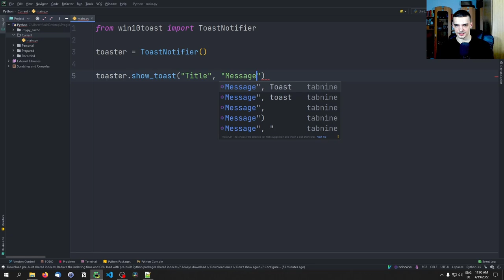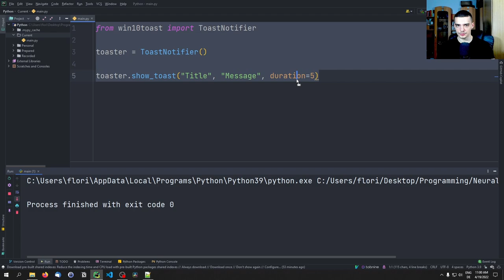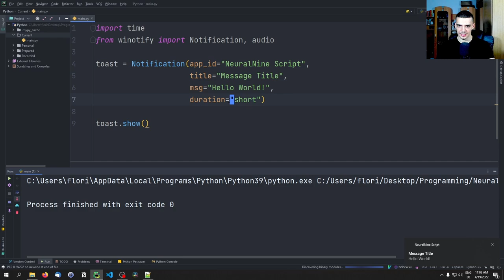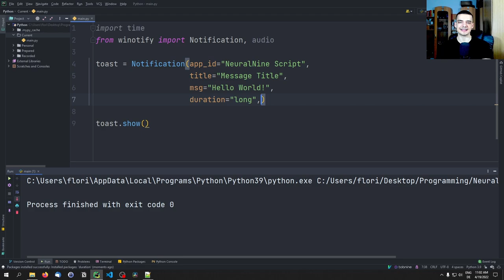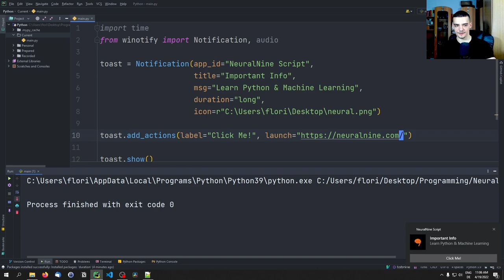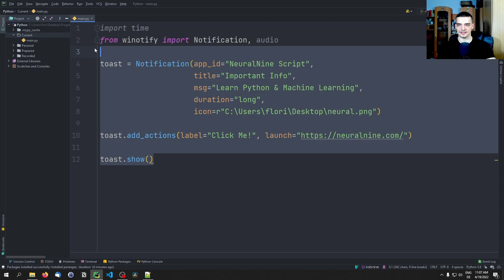Windows Notifications in Python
Today we will learn how to create and display Windows notifications in Python.